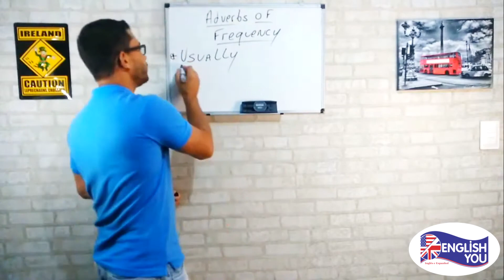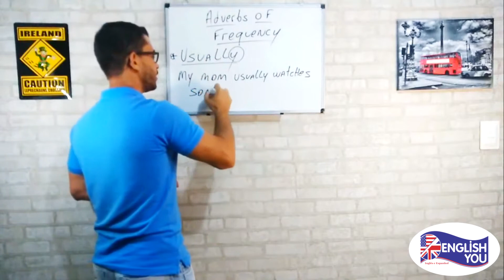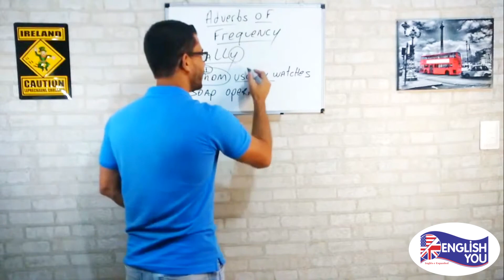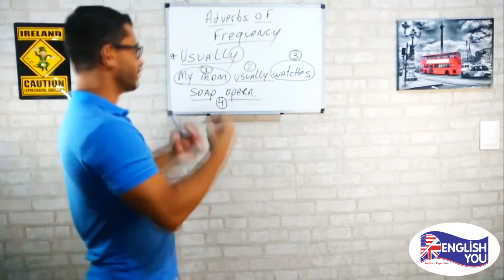COMO DIZER “GERALMENTE” EM INGLÊS? | RICARDO AUGUSTO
🔽 SAIBA MAIS SOBRE NOSSO CURSO ONLINE 🔽

Tenha acesso gratuito a todos os nossos conteúdos de Inglês e Intercâmbio↴

Para receber nossas melhores dicas no seu WhatsApp ou tirar dúvidas sobre nosso Curso Online completo, acesse este link e envie sua mensagem↴